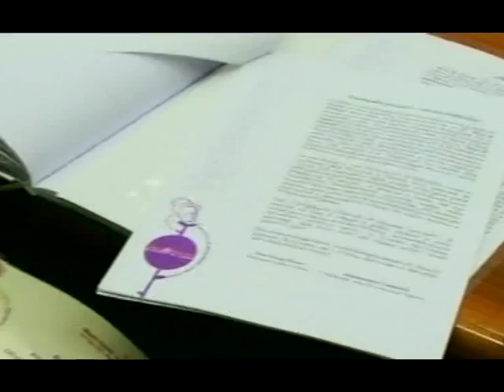SAVONA VOCI DI DONNA 2003